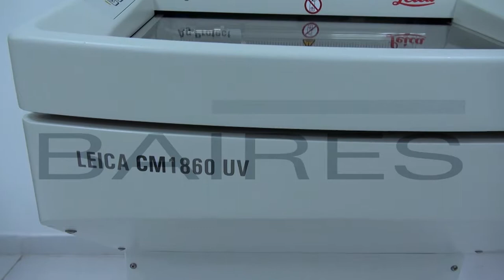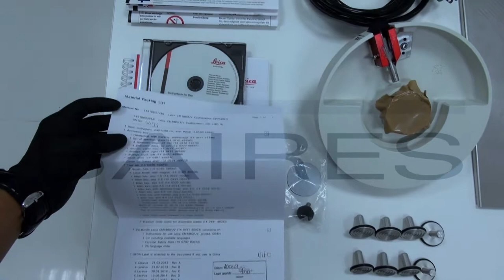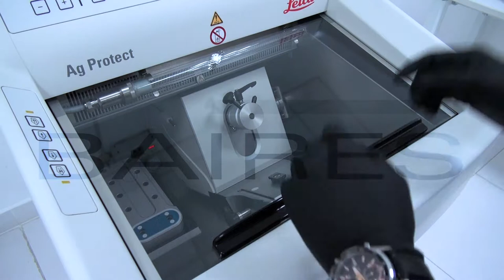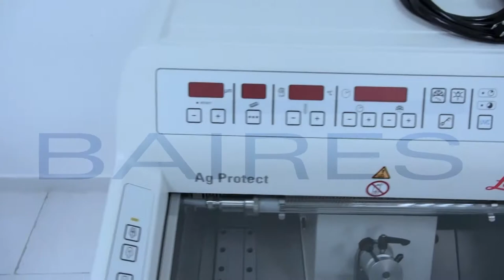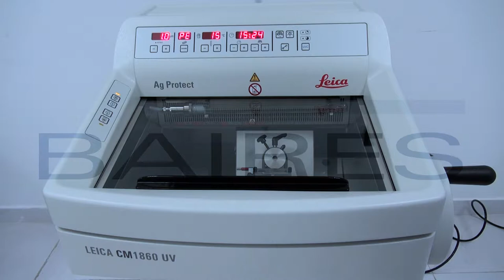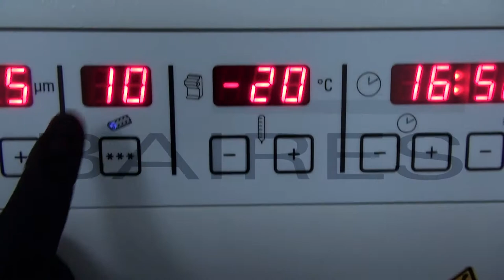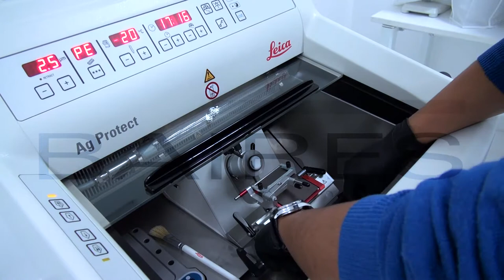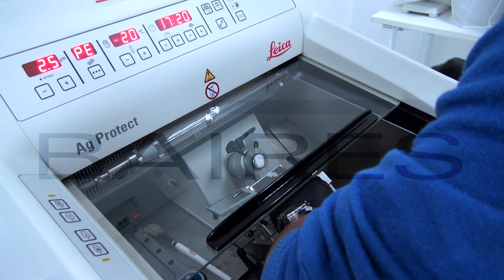Leica CM1860UV - Criostato - Video de Usuario BAIRES (Oficial)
El presente video instructivo contiene toda la información relevante para el USUARIO del equipo Leica CM1860UV. Propiedad de BAIRES SAC.